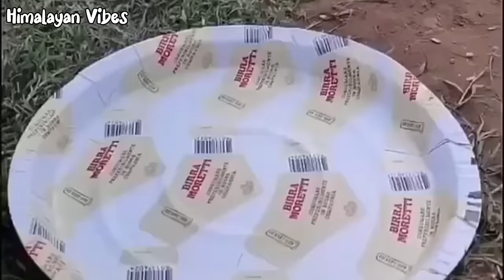Chitti Ta Kameez Kali Rekha ho । Himachal Original Song । Himachali Lokgeet। Pahari Old Folk Song